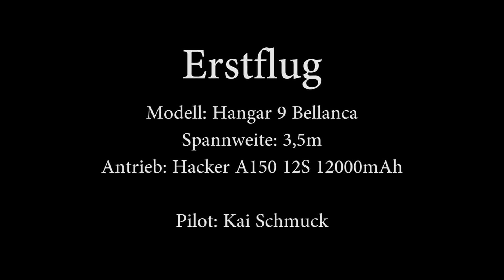Hangar9 Bellanca Erstflug Kai Schmuck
Erstflug von Hangar 9 Bellanca
Pilot Kai Schmuck